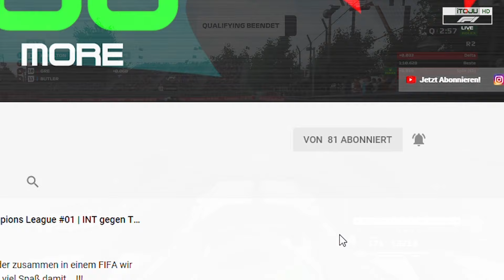F1 2019 KARRIERE #08 – Kanada | Das Erste Podium ???🏆🏆🏆 | German Let´s Play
An diesem Wochenende male ich mir die besten Chancen aus um unserer erstes PODIUM zu holen, Ob mir die 5 Plätzte STRAFE einen Strich durch die Rechnung macht? Gönnt euch das VIDEO!

Ich hoffen natürlich, dass es euch gefallen hat und würde mich über eure Unterstützung freuen. LINKS sind alle hier ⬇️

Mehr Infos über F1 2019 findest du hier!!!

Bis zum nächsten MAL… LASS GERNE EIN ABO - DA !1. Tschau !!!